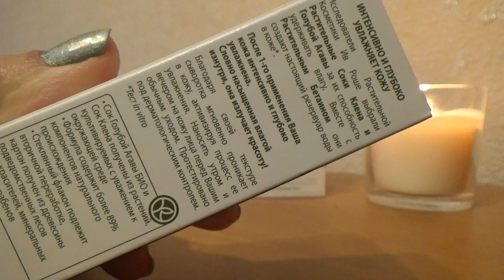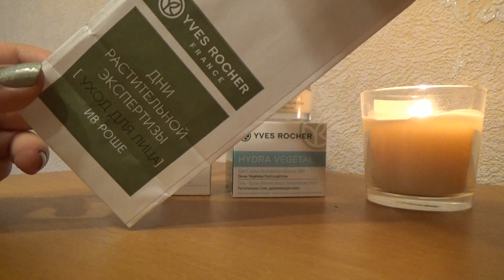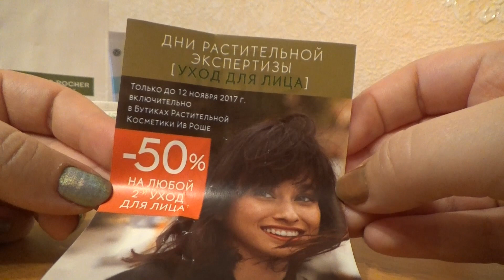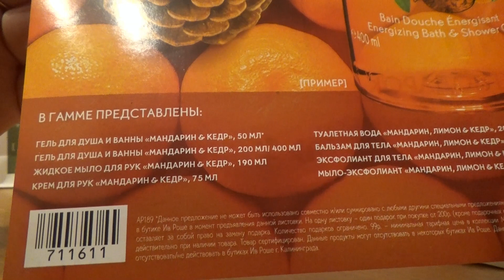Покупки из бутика Yves Rocher